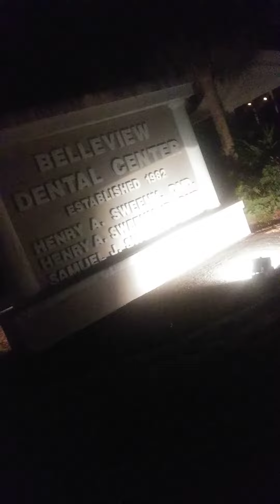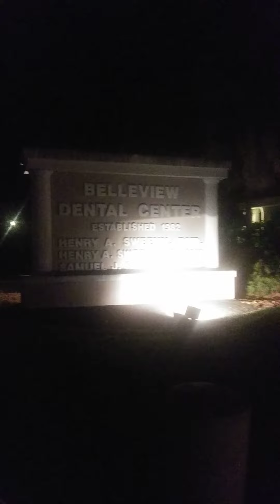Belleview Dental Center despite named after SWEENEY TODD & Not Edward Scissor Hands✂✋😬👄😁🌲🌳🎥📺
🏡🏘Cobblestone Housing & Belleview Dental Center 😁👄😬 on May 8th,2020- Friday